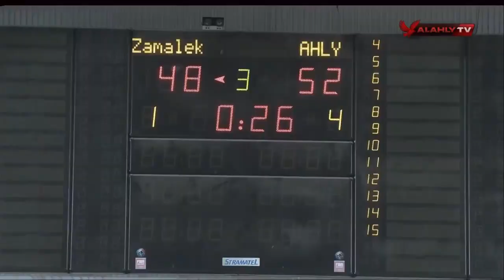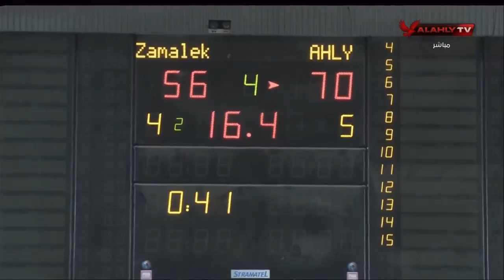مباراة الأهلي 🆚 الزمالك كاملة | ذهاب دور 8 لدورى المرتبط لكرة السلة شباب | 14-11-2023